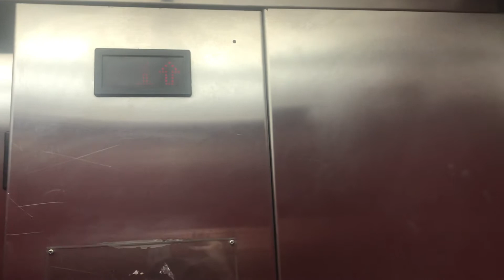U.S. Soft Touch Hydraulic Outdoor Elevator @ Utah Olympic Park - Park City UT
I actually knew about this elevator once I saw videos the day before I went here. When I got here, I was wanting to look for this thing and I found it outside when I went to the water zone to see some athletes jump into the water from the hill. I was suspecting that there would be an elevator in that area (because I saw a shaft on the side) and I guess I was right. This thing runs very well for its age and unfortunately the buttons were replaced (third times the charm lmao). The only thing that needs help is the second floor chime